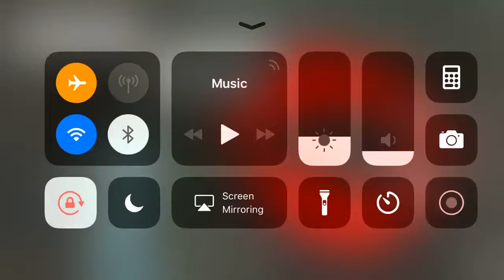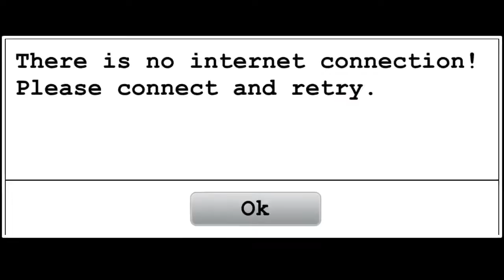Horror Kiss Gameplay HD